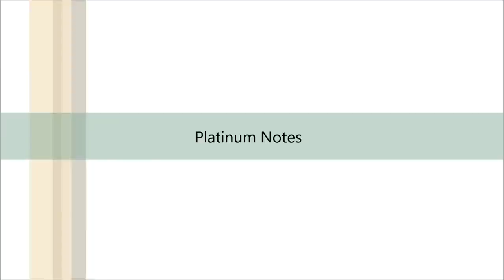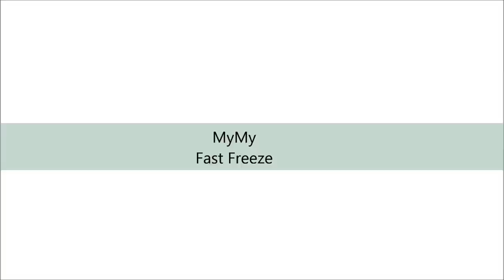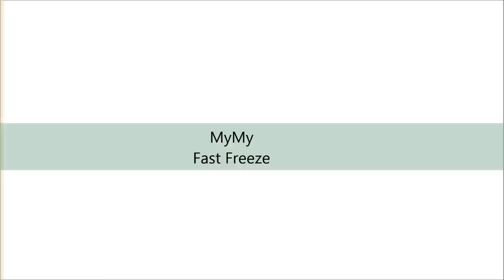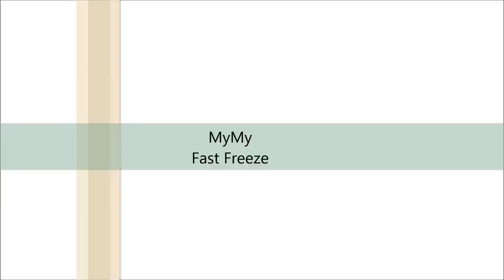MyMy - Fast Freeze